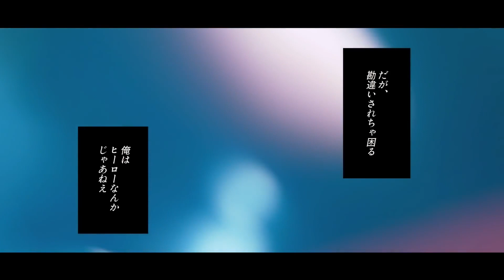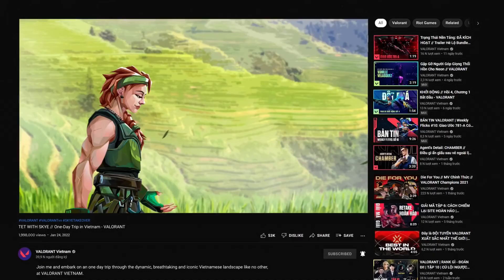VP FİYATLARI YİNE ZAMLANDI ! | VALORANT YENİ VP FİYATLARI ! | VP FİYATLARI ARTIYOR !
Valorant yeni vp fiyatları paylaşıldı  bu Valorant vp zam videomuzda sizlerle gelicek Valorant yeni vp fiyatı ve Valorant en ucuz vp siteleri inceledik  iyi seyirler.